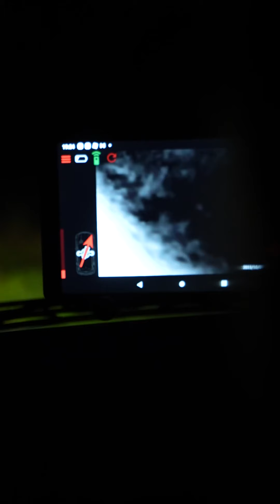XSPECTER CROW SERIES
Description:

Explore the world of XSPECTER, the leading manufacturer of camera mounting systems! Whether you're a passionate hunter, ensuring the safety of your surroundings, or simply capturing stunning photos and videos, XSPECTER offers the perfect solution for your needs.

Our mounting systems are specially designed to securely and reliably attach a variety of cameras. Whether mounted on vehicles for action-packed shots or stationary for crisp images, XSPECTER stands for quality and innovation.

Dive into our world and discover how XSPECTER can revolutionize your recording experience. Don't miss the chance to elevate your adventures with XSPECTER to the next level!